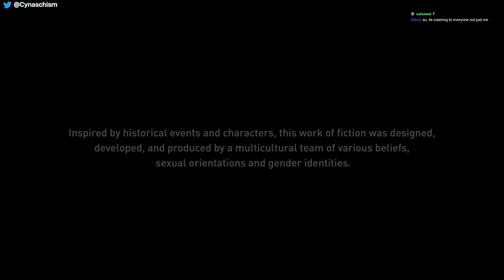Assassin's Creed Valhalla Playthrough: Part 38 [PC, 1080p60]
Here is Part 38 of my first playthrough of Assassin's Creed Valhalla (PC). I was really looking forward to showcasing this playthrough with you guys, and as a reminder, I'm streaming all of this on my twitch channel. Here, I'll chop it up and edit it a little bit. After the completion of my playthrough, I'll be focusing on speedrunning the game: glitchhunting, routing, and running.